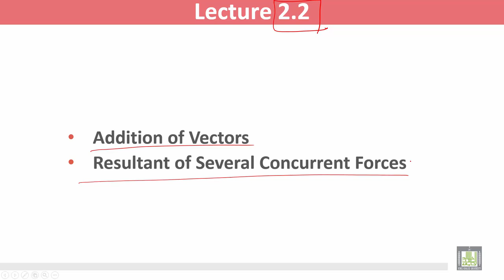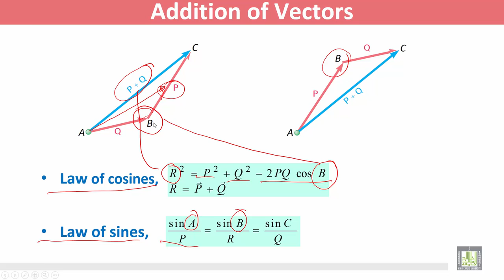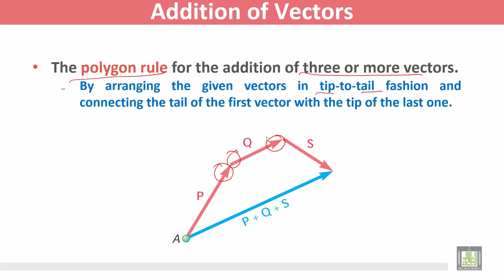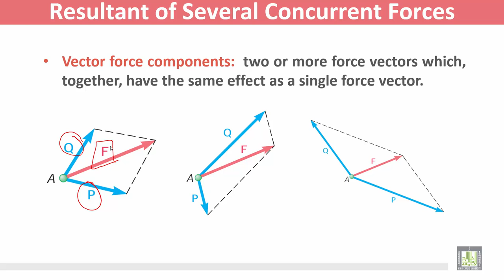Statics and Dynamics | C2 - L2 | Statics of Particles - 2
المقررات المفتوحة
Statics and Dynamics - ME 218
الوحدة الثانية - Statics of Particles - 2
Addition of Vectors
Resultant of Several Concurrent Forces